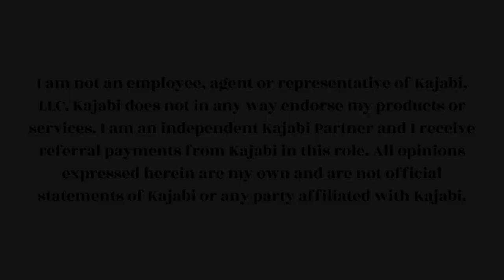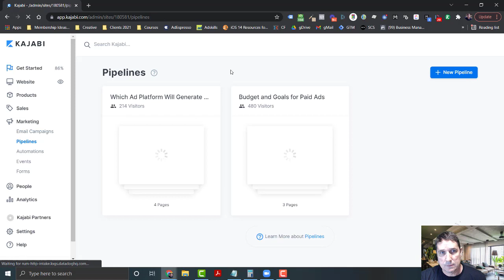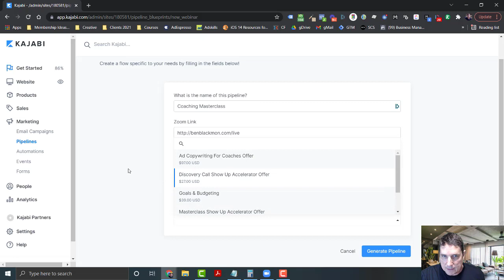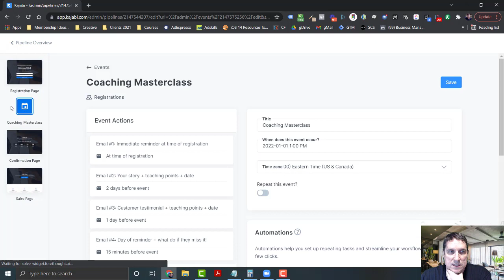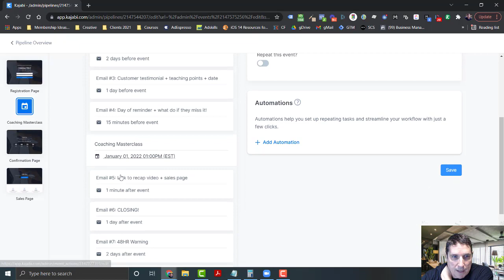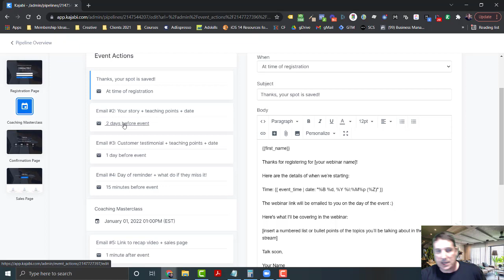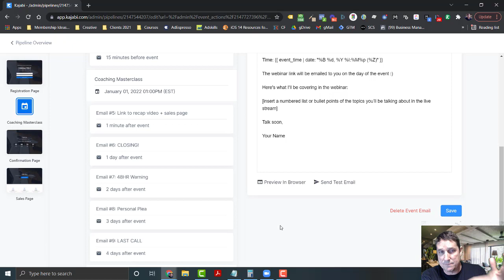How to Setup a Complete Masterclass Funnel in 5 Minutes Using Kajabi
This may be the easiest tech ever when it comes to setting up a masterclass.  Seriously!

Landing page, thank you page and email sequence.  Done fast. Timed correctly and ready to roll.

If tech has been a hangup for you then you've run out of excuses.